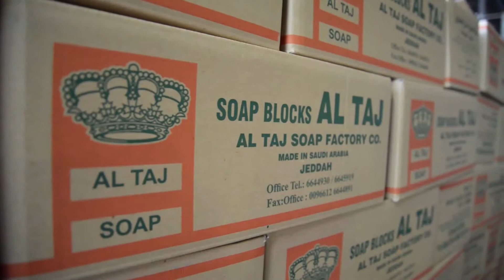Al Taj Soap Factory - Short Movie